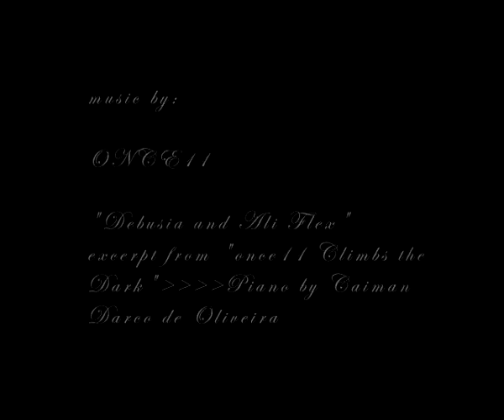Elisa y los Perros (Blue Serie) on ONCE11 music.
It's a simple document on a sunny day, on the lousy shores of Bojana River, where Elisa was playing with some gentle dogs. The video was composed (Blue Serie concept; with no post production effects, except the text titles) on magnificent Nacho Platas; ONCE11 music.